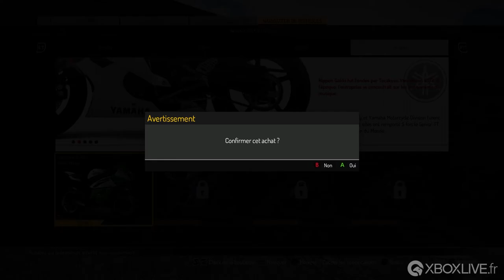TT Isle of Man : Ride on the Edge - Personnsalisation Pilote - Xbox One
TT Isle of Man : Ride on the Edge - Personnalisation du pilote et choix de la moto